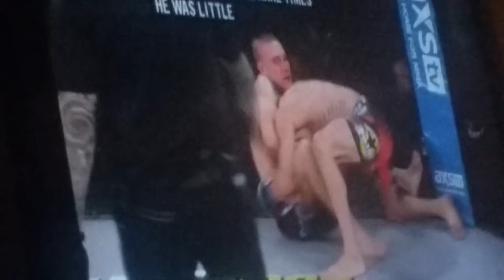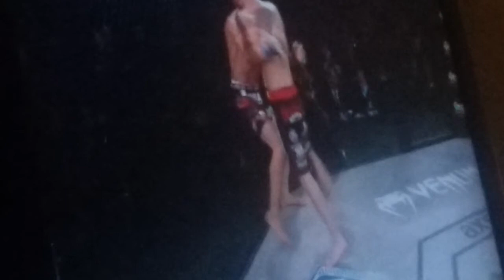Higo vs Peterson MMA